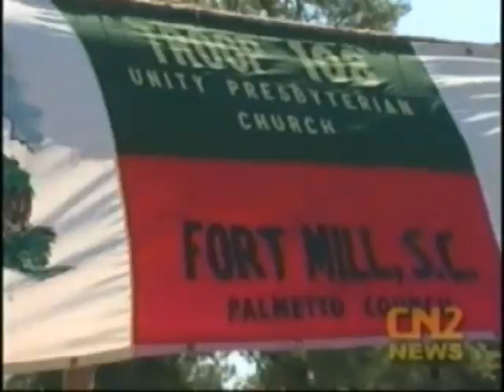2010 Adventure Base 100 and Boy Scout Expo at Carowinds in the Carolinas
The BSA's Adventure Base 100 made a stop at the Carowinds theme park that straddles the NC/SC border just south of Charlotte NC on March 9th-11th, 2010.  The Mecklenburg County Council and the Palmetto Council of the Boy Scouts of America joined in an effort to host a huge Scout Expo on the grounds surrounding the Adventure Base exhibit.

There were so very many excellent exhibits by scouting units, districts the Order of the Arrow, National Jamboree Troops and more that those passing by and through the area couldn't help but know that scouting was alive and well at age 100.  I suspect that many units will pick up members from some of the families that were introduced to scouting at this event.

This footage is from the Fort Mill, SC area's local cable news coverage of the event.